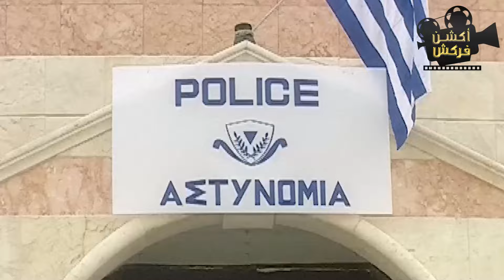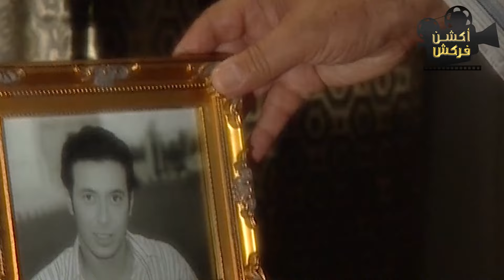حصرياَ فيلم من ملفات المخابرات العامة | عملية الكنز | بطولة النجم مصطفي شعبان 👊🔥